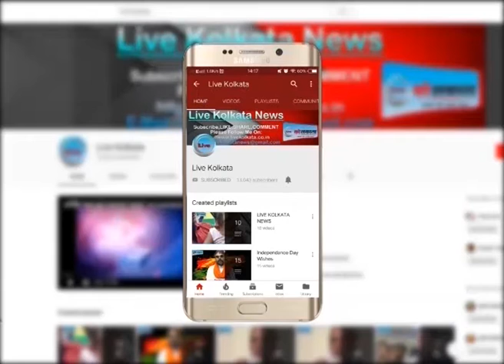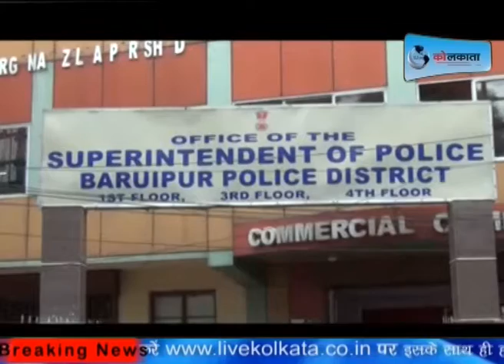हिम्मत से पत्नी अपने किडनैप पति को वापस ले आयी | LIVE| KOLKATA | NEWS| LIVEKOLKATA